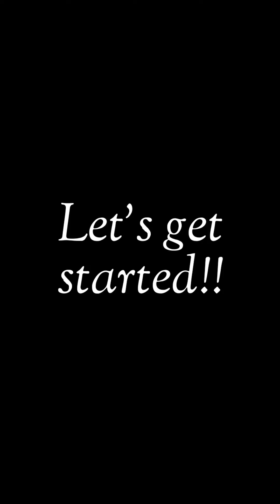Turkish mandala inspired face art | Sam Pushpa Makeup 🖌️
Herkese merhaba!! Bu benim osmanlı mandaladan ilham alan yüzümdeki sanat eserim. Umarım beğenirsiniz!!
Hello everyone!! Here's my artwork inspired from the turkish ottoman mandala. Hope you guys like it!